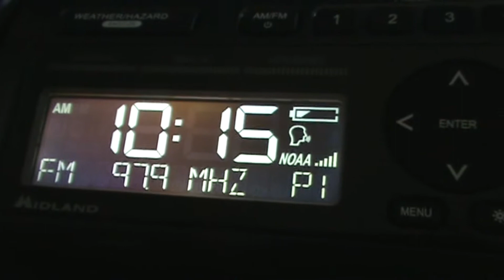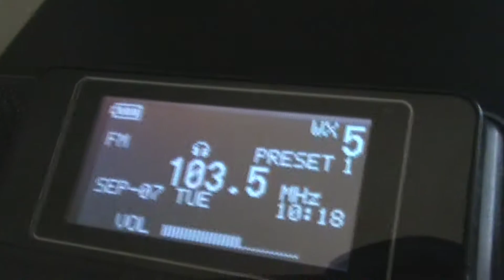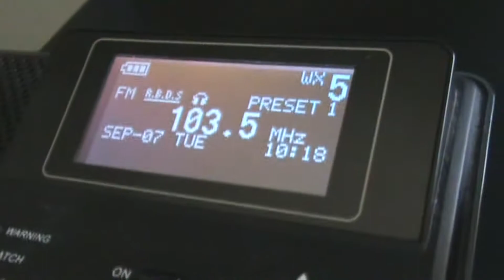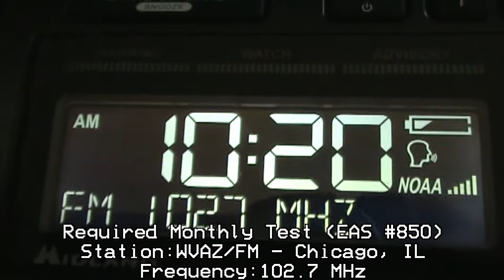Illinois RMT from September - (EAS #846-850)